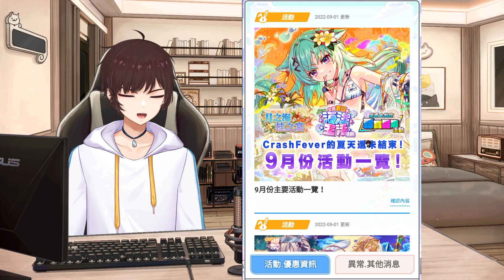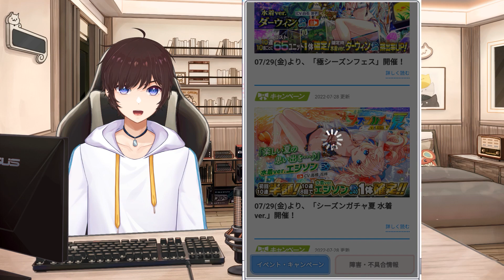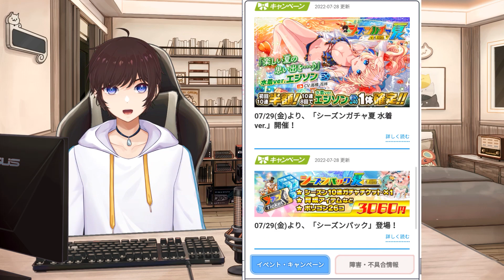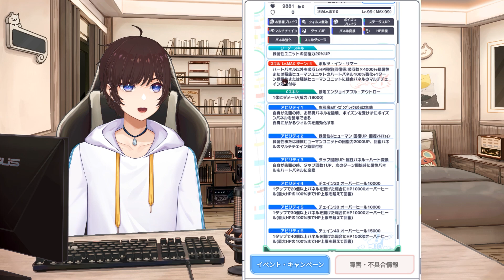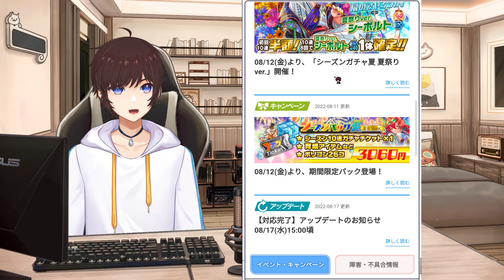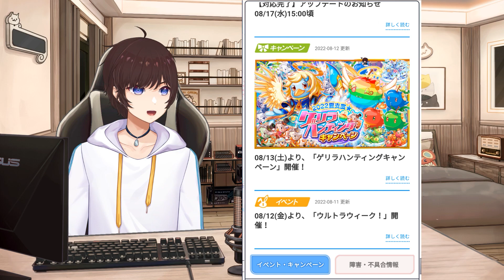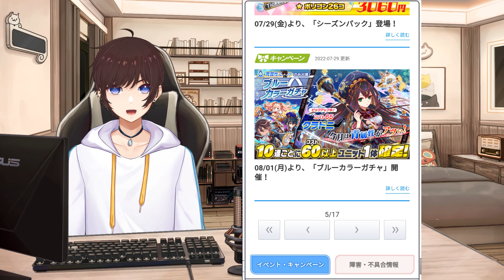【CF須羽】簡單的替九月活動做個未來視給大家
✨加入老須棒球隊✨

📪如有合作資訊請恰信箱📬